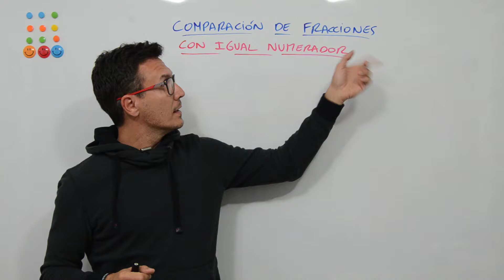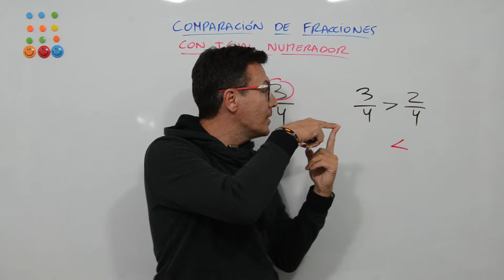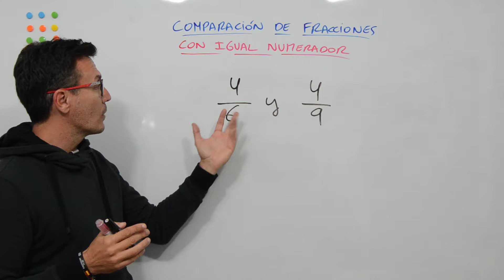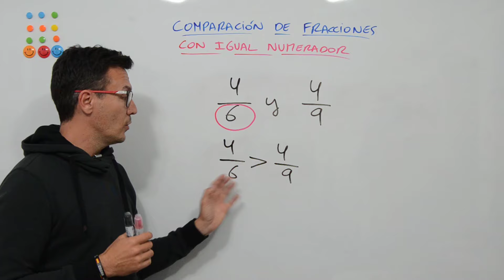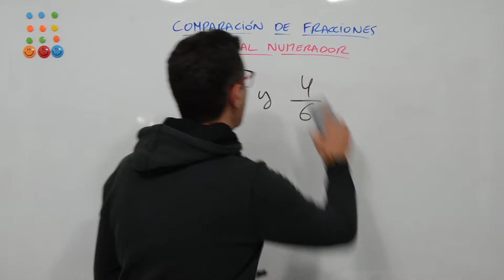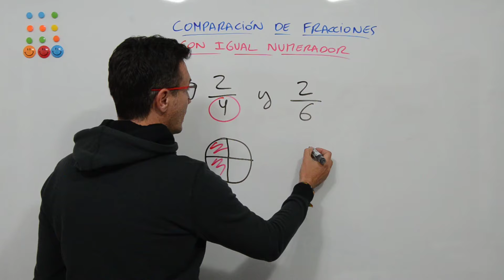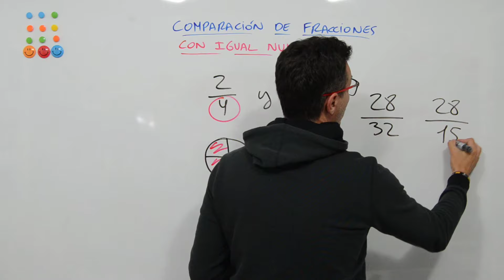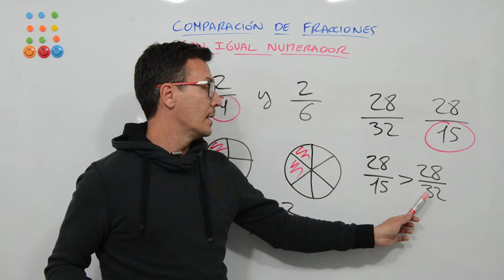Comparar fracciones con el mismo numerador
MATEMÁTICAS | Fracciones | Aprende a comparar fracciones que tengan el mismo numerador.

Puedes encontrar todos los vídeos de fracciones en la siguiente lista de reproducción de Youtube: